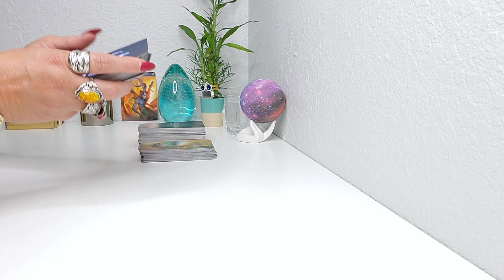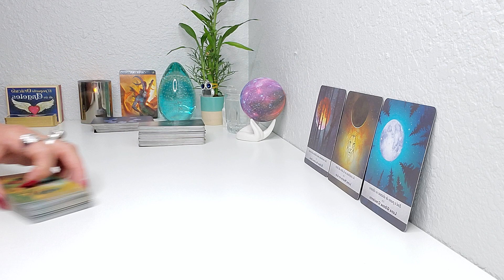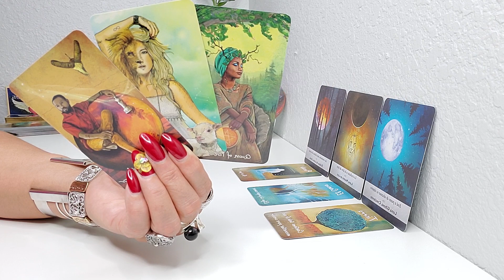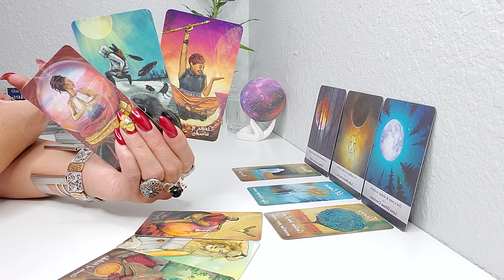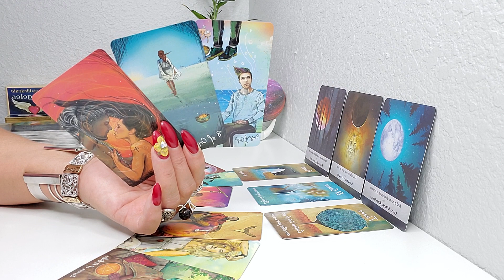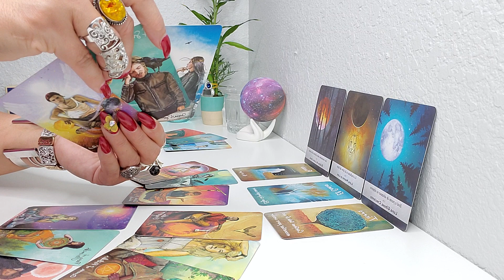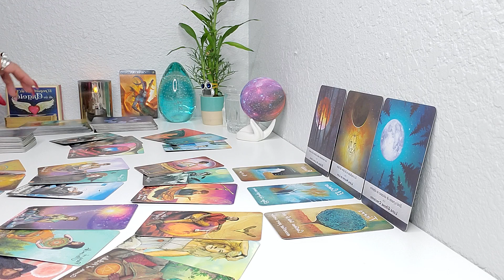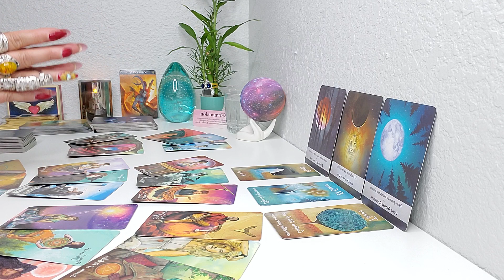CAPRICORNIO♑MIRA LO QUE TE DEPARA ESTA SEMANA! CONOCE TU ENERGIA!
BIENVENIDO CAPRICORNIO LO QUE TE DEPARA ESTA SEMANA! CONOCE TU ENERGIA! TAROT HOROSCOPO AMOR Y MUCHO MAS OCTUBRE #2021!
EL 06 DE OCTUBRE: PLUTÓN INICIA SU TRAYECTORIA DIRECTA EN CAPRICORNIO
Reconexión con el poder personal.
Disolución del conflicto interno. Aceptación de la necesidad de implementar nuevas estrategias, que permitan conquistar los objetivos profesionales, en el menor tiempo posible.
Luna en  Libra:
La persona con la luna en Libra está buscando seguridad en una relación, tiene la necesidad de hacer feliz a alguien y quiere tener una vida social rica. Sin embargo, más tarde deben encontrarse a sí mismos y las cosas que los satisfacen deben prevalecer. También tienen una fuerte necesidad de equilibrio y armonía. Desean mantener las cosas "agradables" en lugar de aventurarse en preguntas fundamentales para no perturbar la paz.
EL 07 DE OCTUBRE: VENUS INGRESA EN EL SIGNO DE
Independencia emocional. Generosidad. Lujuria. Compañerismo. Deseo de aventuras y sucesos inesperados. Volubilidad. Idealización del compañero. Autonomía. La libertad y la camaradería pueden ser expresiones de amor.

El Pequeno Oraculo de los Angeles
Mensajes de tus Angeles
Arcanum Tarot
Los Angeles del Amor
Rioso 4 Pulseras
Szxc Anillo grande Ajustable
Lampara de Sal del Himalaya
Tu Puedes Hacerlo Cartas
Pulsera de cuero multicapa con piedras
Brazalete grande de Bronce Dorado